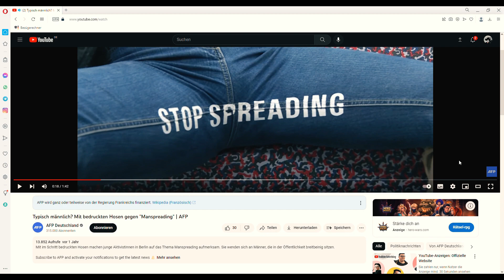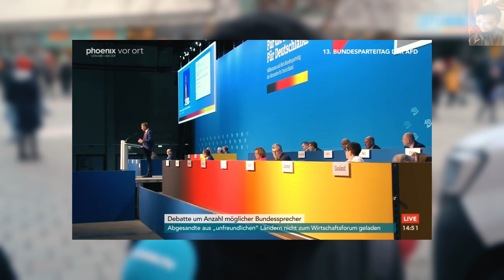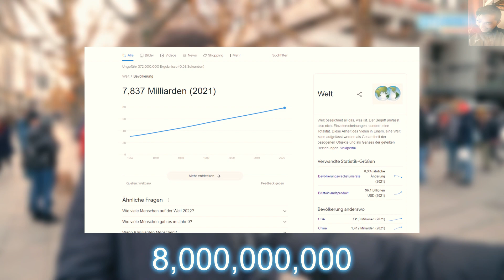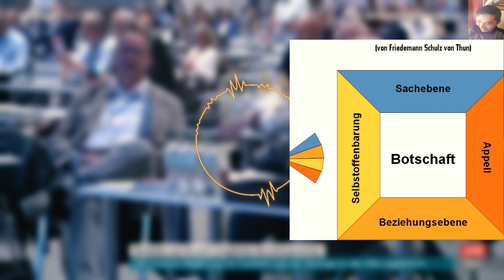Ist unsere Gesellschaft zu politisch korrekt ?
Krankenschwester oder Krankenschwesterinnen? Das ist hier die Frage oder doch nur rhetorisch?

Falls ihr das Video gut fandet würde ich mich über eine positive Bewertung freuen, wenn nicht würde ich mich über konstruktive Kritik auch gern freuen weil ich gern meine Fehler ausbessern möchte.

Anbei liegen meine Quellen die ich im Video verwendet habe